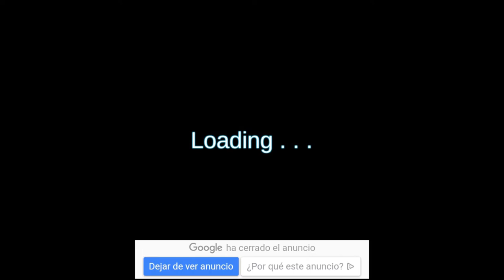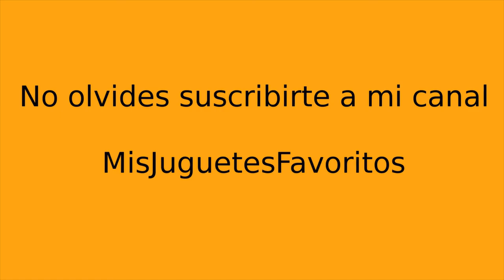Juegos de Hippo. Videos de Hippo. Videos de Hippo en español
Los juegos de Hippo son los juegos de hipopótamos más divertido. Nuestro Hippo va al médico para que lo curen. ¿Que le pasará a nuestro Hippo?

Si estás buscando videos de Hippo, no te pierdas este video de Hippo. Te lo pasarás en grande, y sobre todo si estás buscando videos de Hippo en español.

En este juego de Hipo, Hipo está malo y tiene que ir al traumatólogo, y tendrás que curarlo. Son divertidos juegos de hipopótamos. Hay muchos juegos de Hippo en interntet, también hay muchos videos de Hippo en internet, pero videos de Hippo en español como este, verás pocos, es divertido, aventurero y con mucho sentido del humor.

Hippo buenos días!!! es una frase que nunca olvidarás, no podrás parar de decir Hippo buenos días!

¿A quien no le gusta los juegos de Hippo? ¿ Y los videos de Hippo? A todo el mundo le gusta!!! Por la mañada tendrás que despertar a Hippo y dicirle Hippo buenos días.

Los juegos de Hippo para jugar es de lo más entretenidos. Tendrás que dar a Hippo buenos días.

La medicina de emergencia es una profesión muy importante. Cuando algo mal ha sucedido, la ambulancia y el traumatólogo están aquí. Médico necesidad de tomar decisiones muy rápidamente, porque es necesario tratar al paciente con urgencia. Y cuando se necesita la operación urgente, el médico lo hace de inmediato. Él salva las vidas de todos sus pacientes. Y hoy nuestro querido Hippo presenta un nuevo juego de los Juegos Educativos para Niños. Se llama Hospital Game. Y tú eres el traumatólogo más importante aquí. entonces que estamos esperando ' ¡Vamonos! La ambulancia está en camino!

Alguien se cayó de la ventana, un accidente de coche o una grúa caída? ¡No te preocupes! Nuestro Hippo tratará y salvará a todos sus pacientes. Pero para llegar a tiempo, tienes que apresurarse hasta el lugar donde ocurrió el accidente. También es importante conducir un coche correctamente. Y cuando estés en el lugar, harás una operación urgente. El médico hará las astillas, poner yesos, salve con yodo y dar golpes. Y no hay las únicas tareas que tenemos que hacer. Desarrollando el juego Hippo Hospital está creado para los niños y les enseñará un montón de cosas interesantes y útiles.

Nuestro Hippo Hospital es un juego gratuito. Estamos felices de dar a sus hijos felicidad y emociones positivas. Sigue a Hippo y mantente atento. Estamos preparando nuevas aventuras emocionantes para niños y niñas. Hay un montón de médicos en el hospital, y usted se probará en cada uno de ellos muy pronto.

Hippo Hospital: Médico Hippo Hospital:

Médio de Niños hipopótamo juegos hippo, vídeos hippo